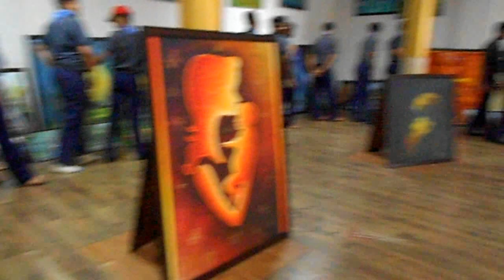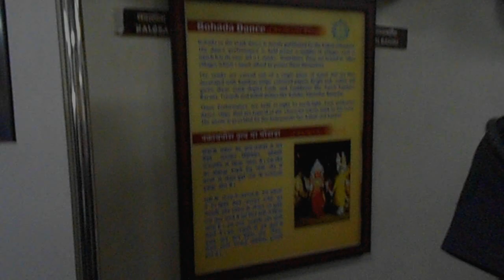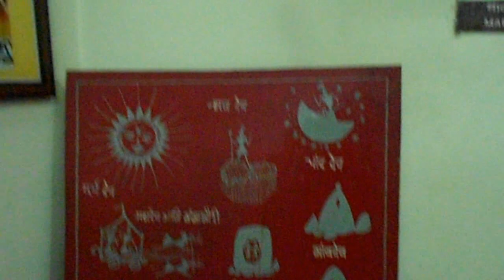FATIMA HIGH SCHOOL BADLAPUR SILVASSA VLOG / DAY 3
HEY GUYS
IF YOU GUYS WANT TO SEE THE BEHIND THE SCENES OF THIS VIDEO THEN LIKE THIS VIDEO, AFTER 50 LIKES I WILL UPLOAD BEHIND THE SCENES OF THIS VIDEO.

PREVIOUS VIDEO - FATIMA HIGH SCHOOL (BADLAPUR) SILVASSA VLOG/DAY 2